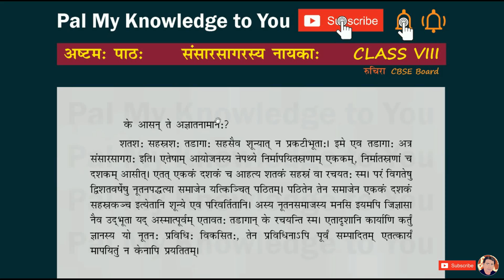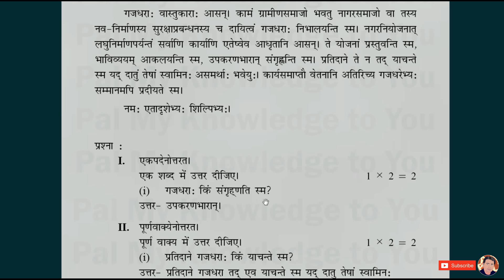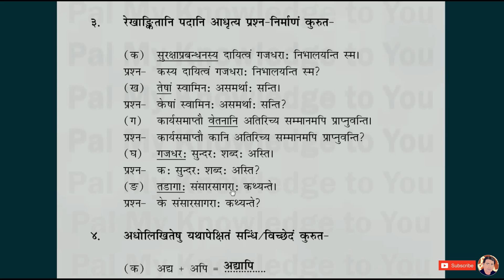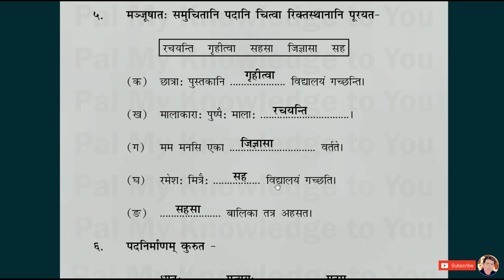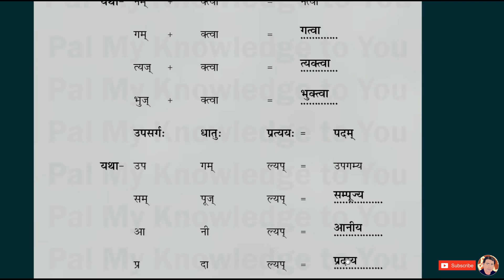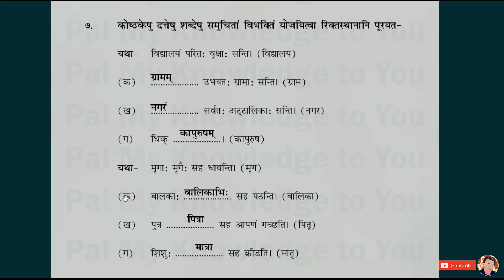Class VIII | Class 8th | Class 8 | NCERT Sanskrit CBSE Board Ruchira | Chapter 8 | Lesson 8 Q&A